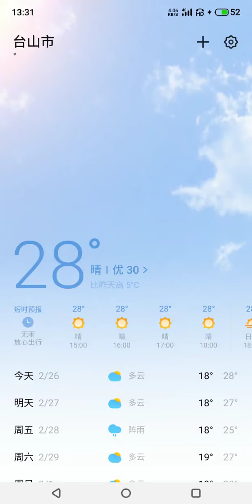Beautiful Japan Koi Fish Swimming In Fish Pond